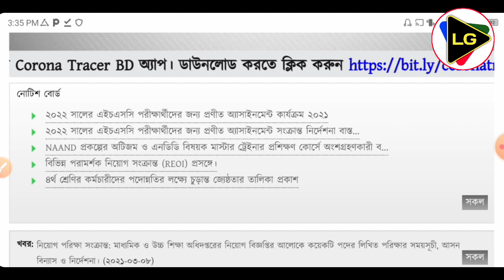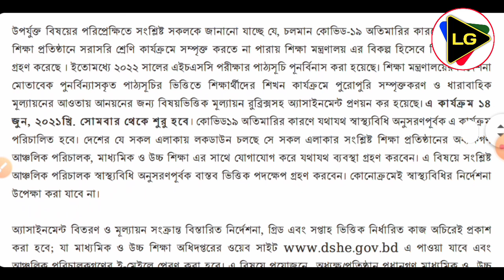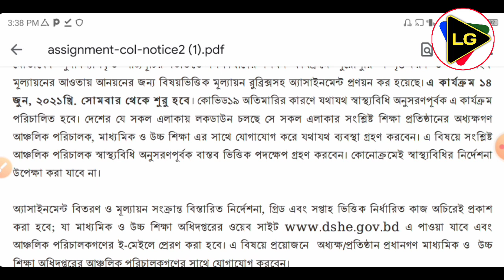HSC 2022 আগামীকাল থেকে অ্যাসাইনমেন্ট শুরু || প্রশ্ন কোথায় পাবেন || Learning Guide